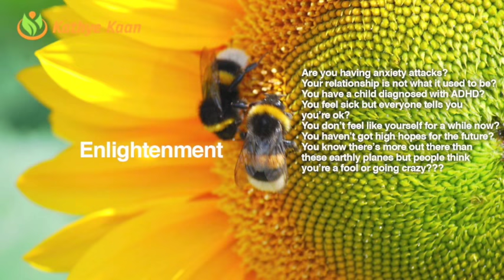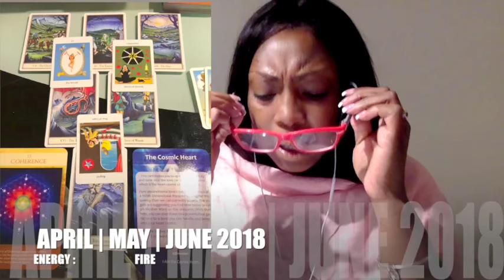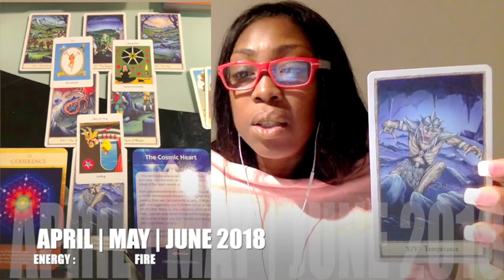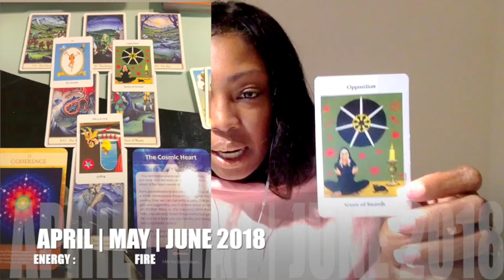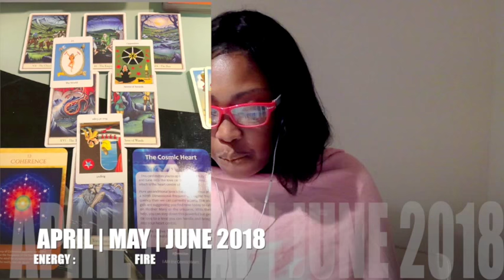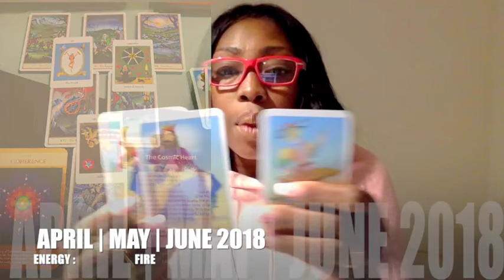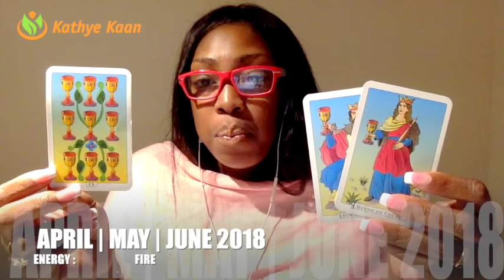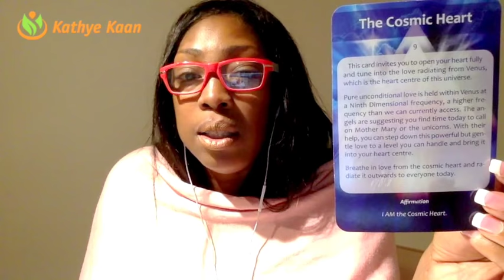GENERAL FORECAST 2018 💕💕💕APRIL MAY JUNE